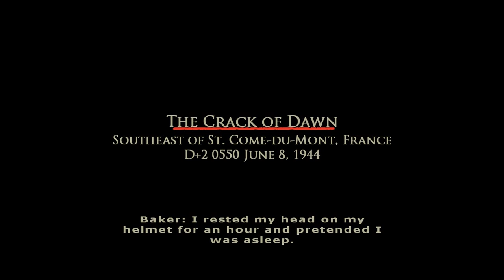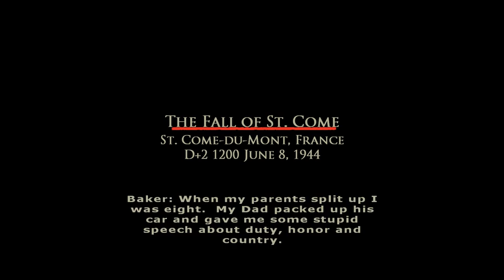Brothers in Arms: Road to Hill 30 part 5: St. Come du Mont